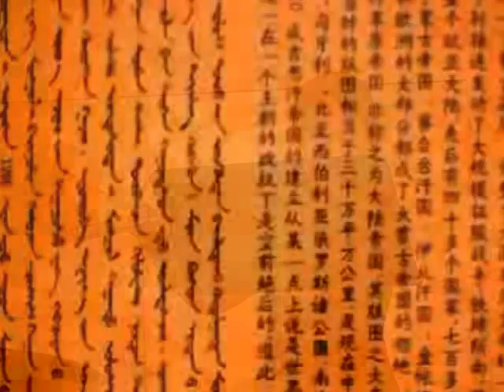On the Grassland of Inner Mongolia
Flute Recital - On the Grassland of Inner Mongolia
by Dai Hongwei